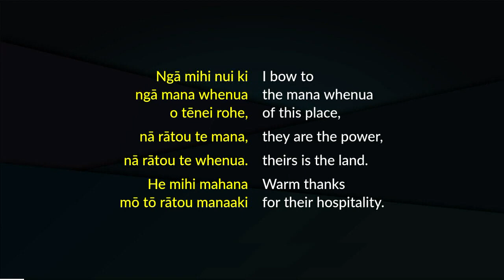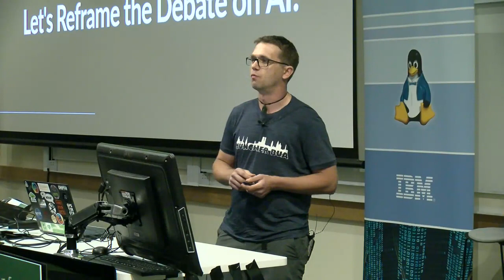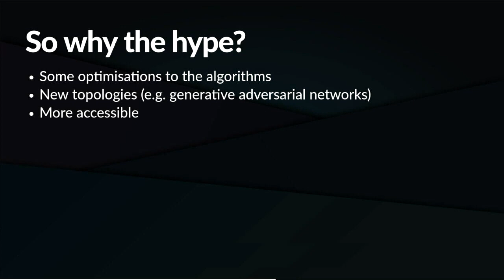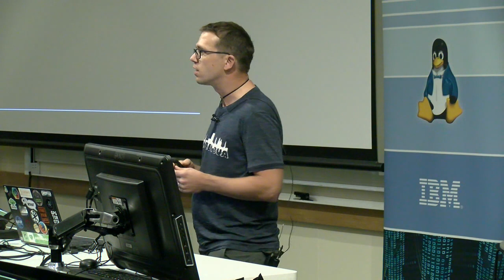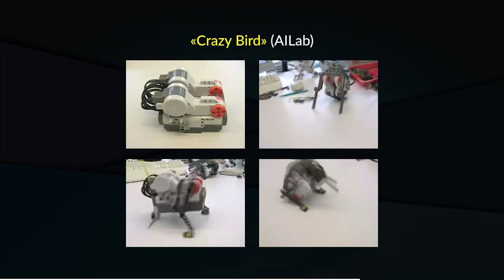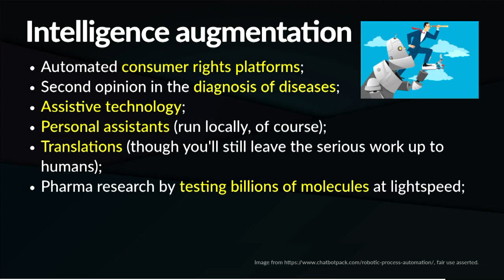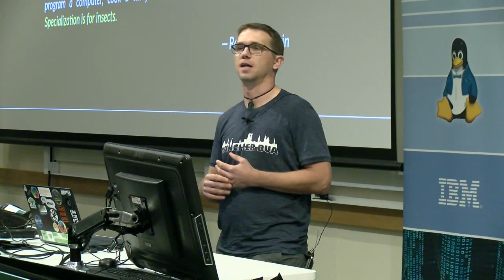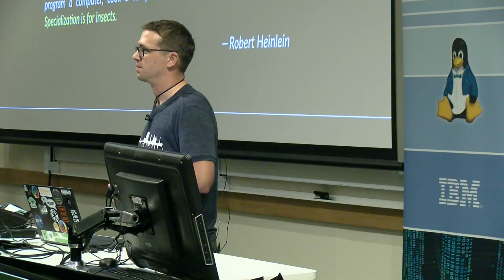The Robots Won't Take Away Our Jobs — Let's Reframe the Debate on Artificial Intelligence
Martin Krafft

A trending theme in the Industry 4.0 discourse is that robots and other forms of artificial intelligence are going to take away our jobs. Such predictions are then often accompanied by dystopic scenery of humans commanded by anthropomorphic machines, painting a bleak future for humanity. It goes without doubt that the fourth industrial revolution will effect change upon society, in some ways similar to its three predecessors, and in others different in ways we cannot yet imagine.

However, the robots are not going to replace us, for humans have distinguishing traits, some of which are rooted in millions of years of evolution, and others directly resulting from the way humans interact with their surroundings. While we're likely to see the end of certain lines of work, just like today nobody works shoveling coal on trains, or operating the telephone for others, we will not only adapt to change, but we will be the ones leading it.

Big data and data science have given us machines capable of identifying correlations in data that were previously invisible to and unfathomable by humans. In what ways can these be considered intelligent? What's missing, and where are the boundaries? Can these be crossed? Ever? Where are the potentials, and how do we better deal with machines making decisions that affect our lives? What are the benefits of asking these questions?

In this presentation, I explore the nature of intelligence, and what makes humans unique, and robots less so. I would like to take the audience on a "tour de force" of 40 years of "New AI" research, which I studied and lectured at the Artificial Intelligence Laboratory of the University of Zurich, one of the leading laboratories in this field.

My goal is not just to ask questions, or provide simple answers. There are none. Instead, I would like to empower and invite the audience to reframe the debate about artificial intelligence and robots, especially pertaining to the future of work. Progress in the field is accelerating, and we need to shift perspective and ask ourselves: "what do we want from the robots?", rather than "what are they going to do to us?". Our frame of this debate will inform the way we think about AI and robots, and affect the decisions we make, individually, and as society, about the roles of robots and humans, the potentials of automation, and the ethical and moral challenges associated with the revolution dawning upon us.